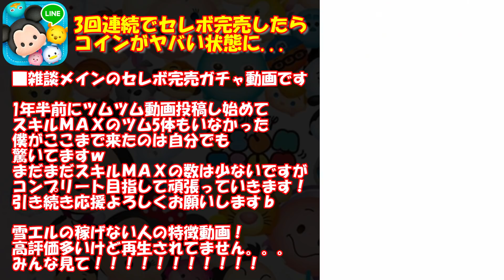3回連続でセレボ完売させたらコインが減りすぎてピンチ。。。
tsumtsum

ツムツム雪エル復活
ツムツム最新セレボ
ツムツム最新セレクトボックス
ツムツム最新ガチャ